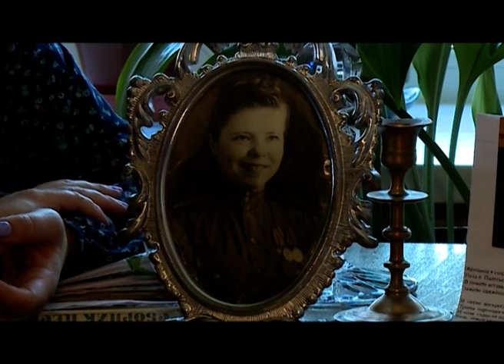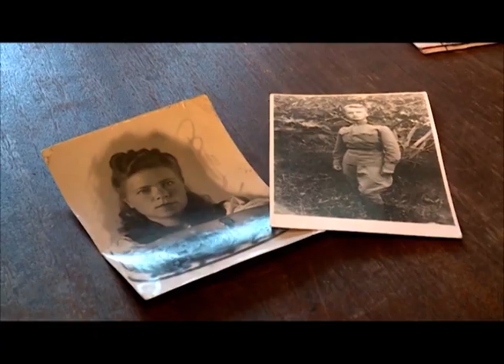Ветеран Татьяна Никаноровна Голубева отметила свой столетний юбилей